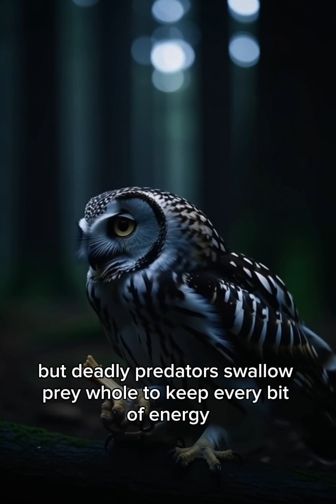Episode 7: Real-Life Cases — Shocking Animal Explosions Inside Predators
Description:

In Episode 7 of this wild nature series, we dive into the **real-life cases of animals that actually exploded inside their predators** — and yes, these shocking incidents really happened. From porcupine quills tearing through a hyena’s stomach to armoured prey breaking free from the inside, these true stories reveal what happens when nature’s defences strike back.

In this episode, you’ll learn:

How certain prey animals can injure or even *burst out of predators. Real documented cases that shocked wildlife experts
Why do predators sometimes misjudge their prey
The science behind internal injuries during feeding